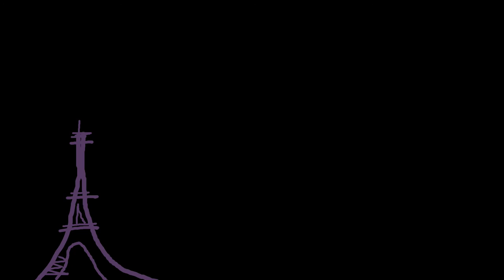SWTOR KotET Master Chapter 2 - Boss Guide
Guide to the MASTER difficulty KotET Chapter 2, last 2 bosses only. Sorry for the wall of text in the last fight, but there's so much going on the whole time...

Fight Times:
0:00 - Genoharadan Scout Leader
1:45 - Genoharadan Leader
3:59 - Emotional Relief
5:20 - Supplementary Emotional Relief

"Hatoful Boyfriend - Angel's Battle"